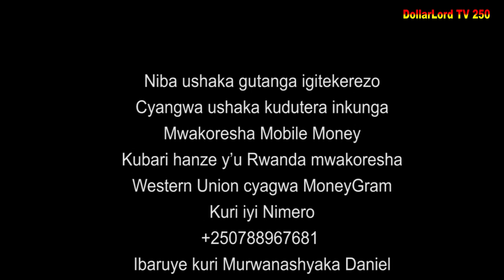Ishyari EP 648 Film Nyarwanda Nshyashya || Rwanda Movies || Dimbamo Professor Film 696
iyi film ishyari EP 648 Professor na Melodja banza bongeye gupanga gusa nizereko iri bubashimishe.

N.B:
1. Ntago twihanganira umuntu n’umwe ushobora gukoresha ibihangano byacu nta burenganzira cyangwa se ubwumvikane bwacu, kubera ko hazakurikizwa amategeko agenga ubugire bw’ibihangano na nyirabyo.
2. Dollarlord TV ntago yirengera ibitekerezo bitandukanye byatanzwe ku inkuru ikora.